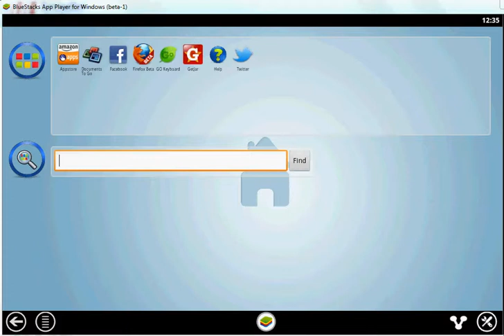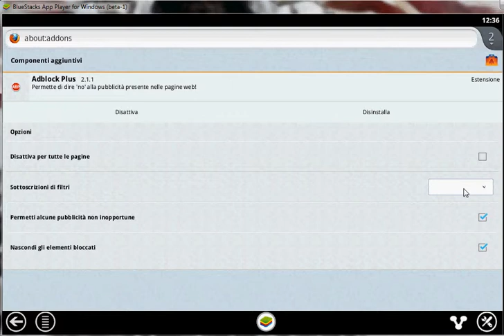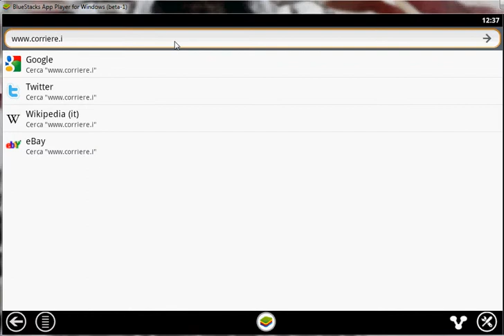ABP X Files per Firefox Beta (Android)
Installazione di AdBlock Plus su Mozilla Firefox BETA per Android, sottoscrizione della lista X Files "Stabile" da